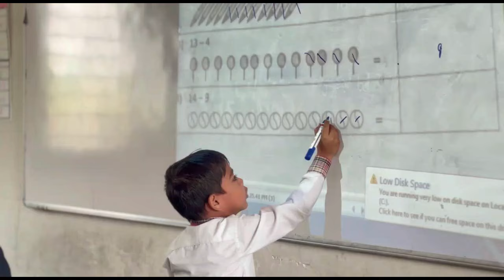LIVE | उपमुख्यमंत्री अजित पवार...